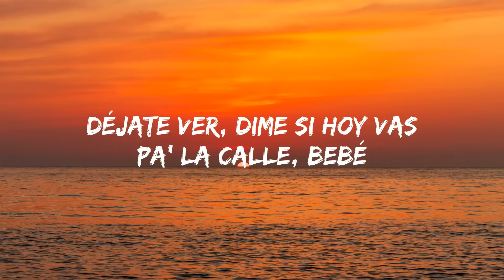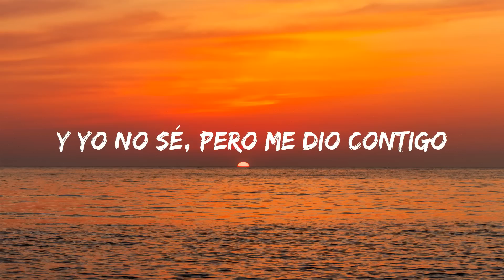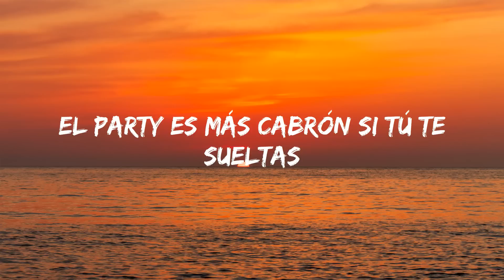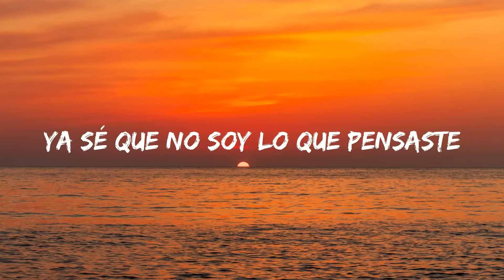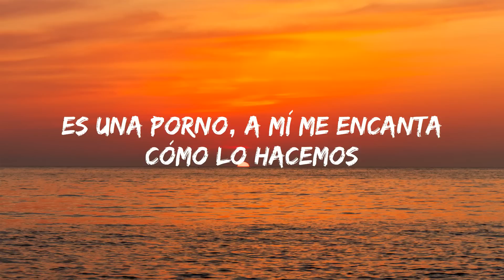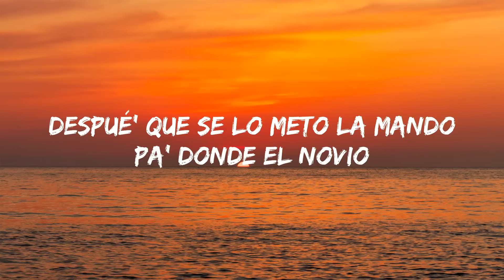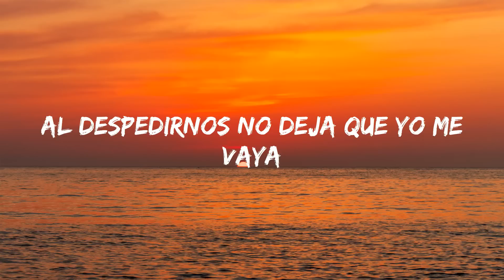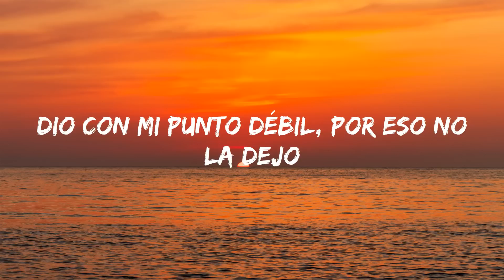Yandel - Yandel 150 (Letra/Lyics) | ( Mix Reggaeton 2023)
Resistencia
Square Houze
Jaja

Música